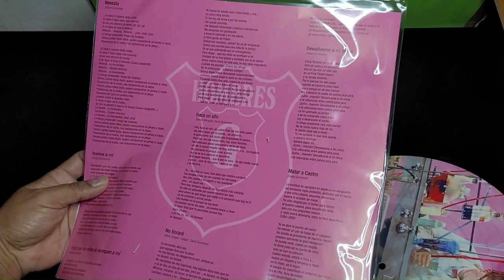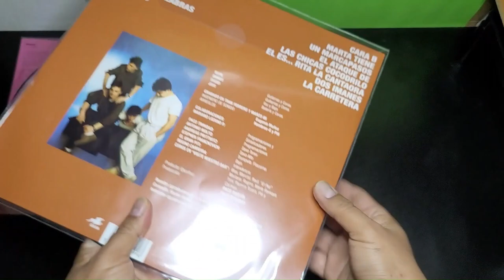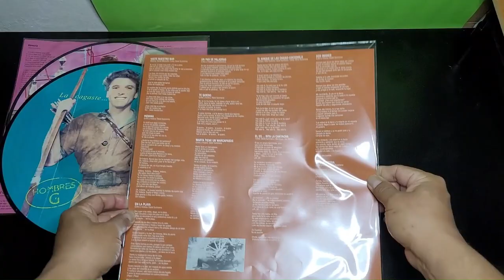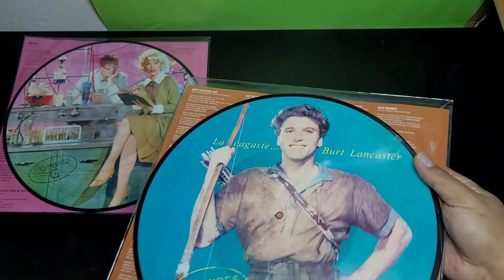UNBOXING: Hombres G Picture Discs 2024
Reedición en vinilo en formato Picture Disc de los dos primeros LP de Hombres G